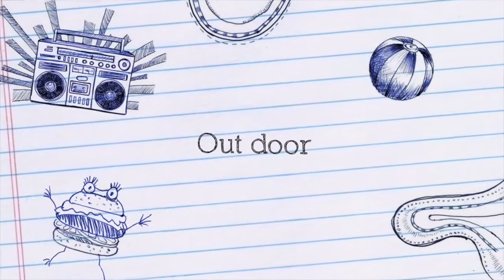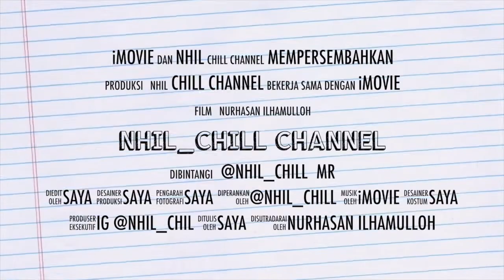TOMYAM SULTAN❗️🇹🇭 ( THAI FOOD IN KOREA )🇰🇷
Saint Augustin adalah salah satu Restoran Asian Food di KOREA SELATAN.

Lokasi : YEONGDEUNGPO SATION
@SAINT AUGUSTIN TIME SQUARE MALL

[Naver Map]
생어거스틴 타임스퀘어점
서울 영등포구 영중로 15 타임스퀘어 4F 409